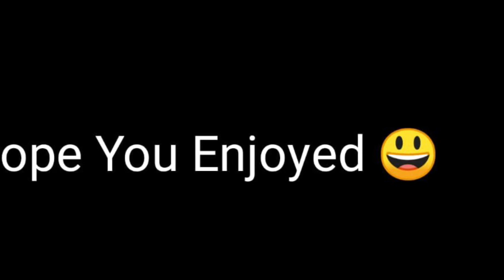March Overview Of My Garden (part2)